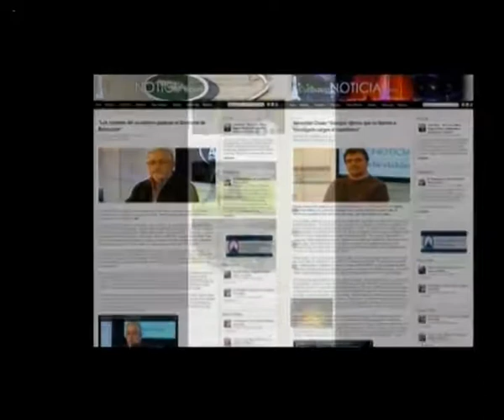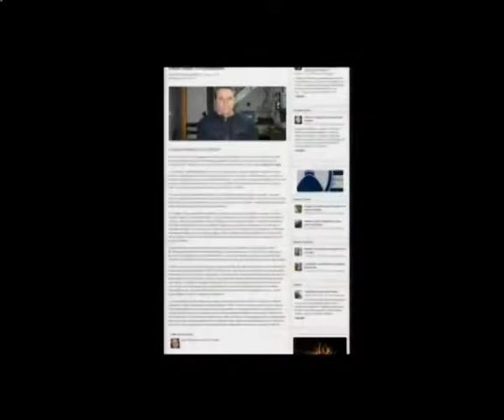Cuna de la Noticia TV Programa 97 Completo